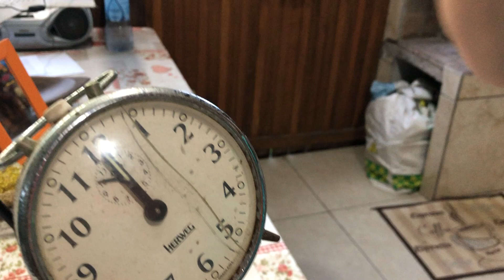Vocêx escutam u programa de rádio da Dona Maricotinha ??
Expia nu novo horário
Agora às  12h